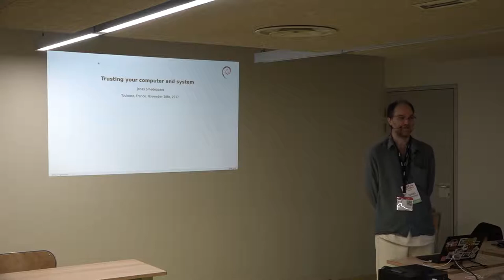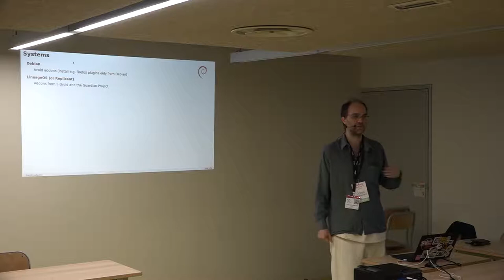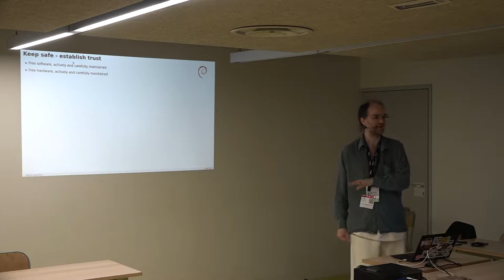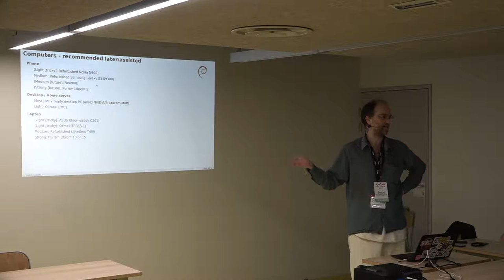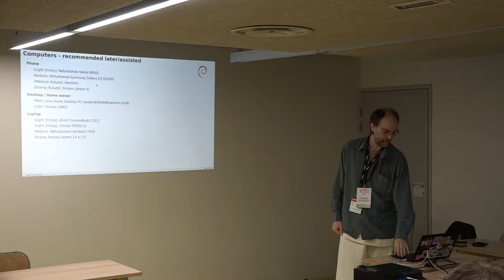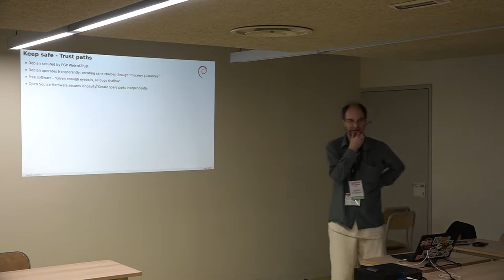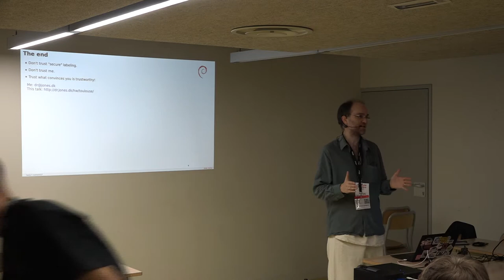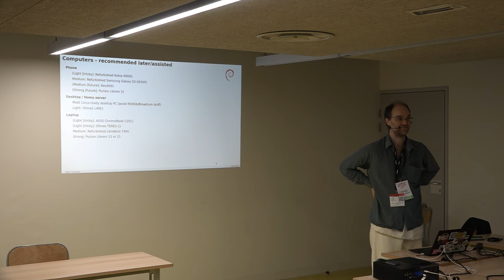Trusting your computer and system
Privacy, clouds, surveillance, virus. You should be alert, but how? You are no expert, so how can you establish trust in this jungle? An introduction to trustworthy software and hardware, and suggestions on how to stay in control as a regular person.